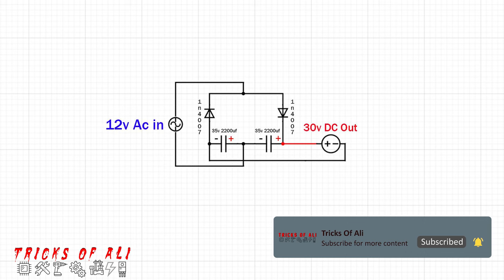How To Convert 12 Volt To 24 Volt | 12v to 30v converter | How to make a voltage doubler circuit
How To Convert 12 Volt To 24 Volt
12v to 24v converter
12v to 30v converter
(Under 30 volts, it reaches 24 volts!)
How to make a voltage doubler circuit
How to make a powerful voltage doubler circuit
12v transformer to 24v
12v transformer to 30v
transformer voltage doubler
12v transformer to 24v dc
12v ac to 24v dc
12v ac to 30v dc
12v to 24v
12v to 30v

Components :

35v 2200uf capacitor x2
1n4007 diode x2
220v to 12v transformer